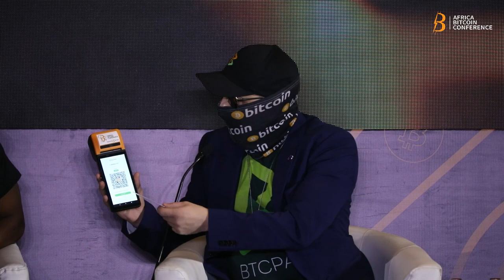How Bitcoin is Transforming Payment Systems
🚀 In this video, our experts discusses how Bitcoin is revolutionizing payments and financial services for the unbanked populations globally. They explore Bitcoin/Lightning-based solutions that facilitate cross-border transactions, minimize barriers, and empower individuals with financial freedom. The panel advocates collaboration between companies, working with regional businesses to showcase Bitcoin's utility, driving adoption. They emphasize community building, encouraging continuous learning to address unanswered questions as Bitcoin serves both a financial and social role worldwide.

1. Tochi Onyia (MD) is an experienced Bitcoin educator and community marketing specialist. She currently works at Noones as an associate for education and training, spreading awareness and education about Bitcoin through training, onboarding, customer support, and community engagement.

She formerly worked at Paxful under the marketing division as a Bitcoin educator, where she cumulatively trained over 3500 young people on Bitcoin through campus tours, community outreaches, street campaigns, workshops for several associations, and a host of Bitcoin meetups.

Tochi believes in rural and grassroots Bitcoin Education in Africa and is guiding Bitcoin enthusiasts in Nigeria and Tanzania about Bitcoin and its potential. She is a part of the team organizing the monthly Bitdev Meetup in Abuja, Nigeria.

2. Ry Sterling : At IBEX, Ry lead Business Development efforts in the USA and Africa, focused primarily on our IBEX HUB lightning infrastructure service. Clients include exchanges, wallets, payment processors, payments stacks, neobanks and any app that wants to add LN functionality to their product. Ry Sterling have over a decade of experience in the legacy software industry focussed on industrial ERP (Oil&Gas, Industrial Supplies) and active Angel Investor since 2016 in Fintech. BTC class of 2017. I like to say I was reverse orange pilled with Lightning Network;

3. Bernard Parah : Nigerian Entrepreneur and Software Engineer. As the CEO of Bitnob, Bernard leads the company’s efforts in building financial services for Africans. He does this by using Bitcoin as an underlying technology.

Having faced situations where Bitcoin was the way out Bernard became passionate about fixing the numerous financial disadvantages Africans face both at home and abroad.

Right from the University Bernard has worked with OasisWebsoft as a Web applications developer, Global Media Alliance, one of the foremost PR agencies in Ghana, Ghana Ministry of Tourism, Ghana BrownCard websites, and Whoopro an influencer marketing platform.

He is focused on making sure every African gets the opportunities that come with Bitcoin, passionate about helping people and believes every man should be a free man.

4. Rockstar Dev: Nicknamed Uncle, Rockstar is a core contributor to BTCPay Server, a self-hosted, open-source Bitcoin payment processor that supports both on-chain and Lightning network payment processing. He also serves as the Head of Bitcoin at Strike, where he leads non-profit efforts. In addition to his full-time focus on these two projects, he also advises a number of Bitcoin companies and venture funds, such as LNBits, Bitcoin Talent Co, Lightning Ventures, etc.

Nostr : npub1dtvscxrhj224un2yeqvca5y4tp8ly02u2ndpeggzl4xf63c5c6ws53wc6t